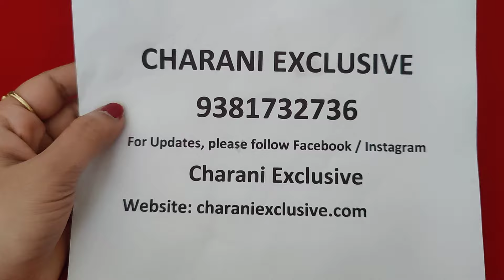Earrings | Neckset | Handmade jewelry | Blackbeads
Imp Note: WhatsApp number changed to 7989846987
pls ping me to this number

We are Happy to Announce our offline store in Hyderabad.
Address
CHARANI EXCLUSIVE
Near Ramalayam Temple
Opp: SBI Bank,

We are Happy to Announce that
cash on delivery (COD) only through website (charaniexclusive.com)
Cash on delivery charges applicable 50/- extra.

using courier services for DTDC, Delhivery, xpressbees & Bluedart
Note: it depends upon serviceable Areas.

Thanks
CHARANI EXCLUSIVE
Near Ramalayam Temple
Opp: SBI Bank,